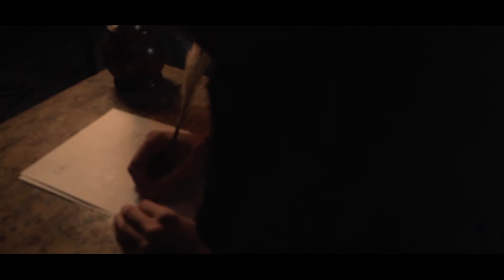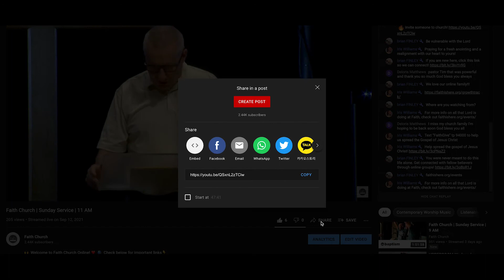How Not To Invite Someone to Church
"Dearest Abigail" -  Part 1 in "The Great Commission Has to Start Somewhere" Series